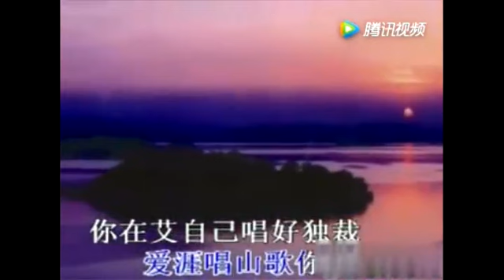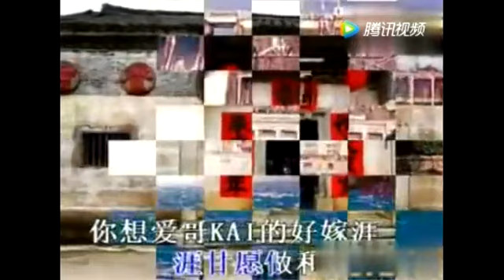客家山歌：情歌對唱《阿妹過來》太好聽了，送給我的朋友！